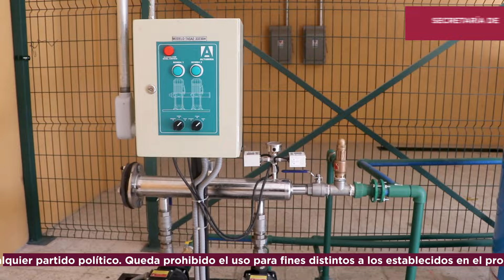Conoce el nuevo Centro de Asistencia e Integración Social, en la colonia Morelos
Transformamos el edificio de una escuela que fue construida a principios del siglo XX para convertirlo en un nuevo Centro de Asistencia e Integración Social, en la colonia Morelos de la Alcaldía Venustiano Carranza.
Conócelo:👇🏻